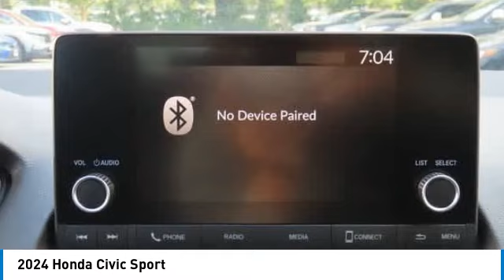2024 Honda Civic Nanuet NY RH518453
2024 Honda Civic Sport

Platinum White Pearl 2024 Honda Civic Sport FWD CVT 2.0L I4 DOHC 16V i-VTECbrbrRecent Arrival! 30/37 City/Highway MPG